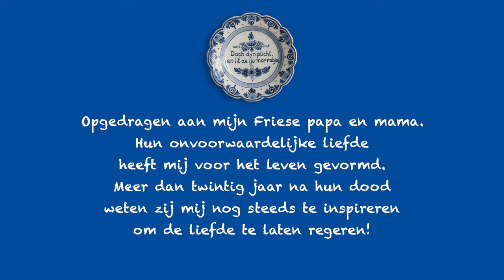Dolly Bellefleur - Papa houdt van hakken (hertaling Europapa van Joost Klein)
Voor het elfde jaar op rij hertaalde cabaretier en tekstdichter Ruud Douma de inzending van Nederland voor het Eurovisie Songfestival. Natuurlijk vroeg hij zijn alter ego Dolly Bellefleur om ‘Papa houdt van hakken’, zijn hertaling van ‘Europapa’, te vertolken.

Opname, arrangement en mix: Mattie Poels
Mastering: Marc Broer/Live Concert Recording
Clip en animatie: Leo Enzlin/Sticky Pixels
Illustratie: Pieter Hogenbirk
Visagie: Martine Eger/The Make-up Factory
Kleding: Armin Couture
Haar: Sjoerd Fluit/Backstage

In 2021: Dolly Bellefleur, Een nieuwe tijd breekt aan (hertaling van Birth Of A New Age):

In 2014: Dolly Bellefleur, In de stilte na de storm (hertaling van Calm After The Storm):